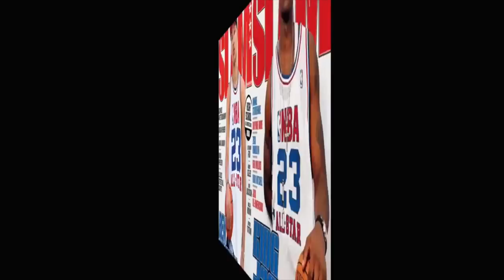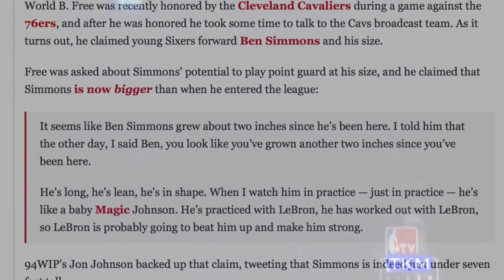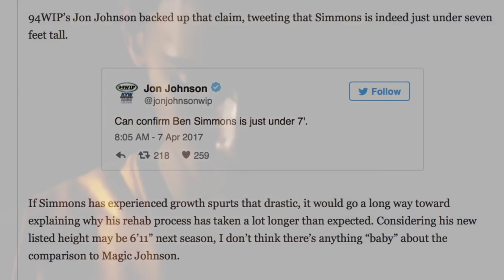How Ben Simmons Can Take OVER & DOMINATE The NBA!